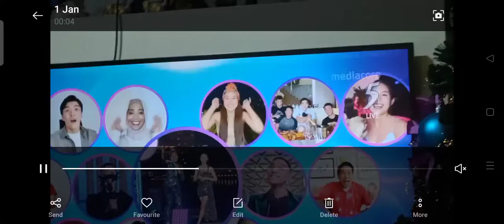9 days ago happy New year 2022 the next morning we go to universal studios Singapore